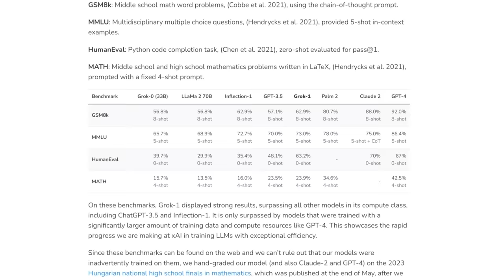Илон Маск о конкуренции в сфере ОИИ и Open Source [Лекс Фридман на русском]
Поддержать проект КарлсонТВ:
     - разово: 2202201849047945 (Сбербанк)